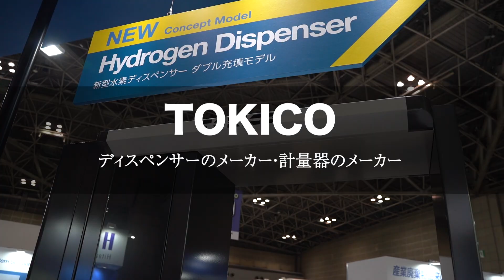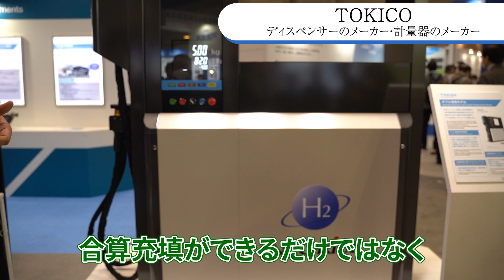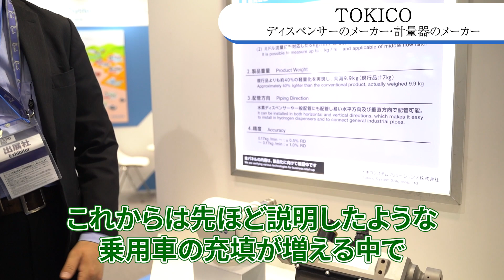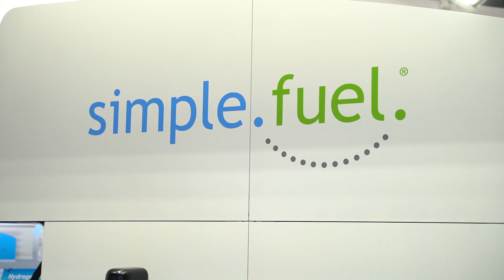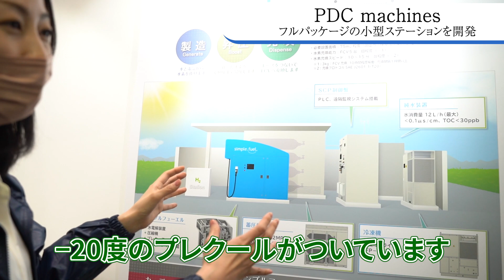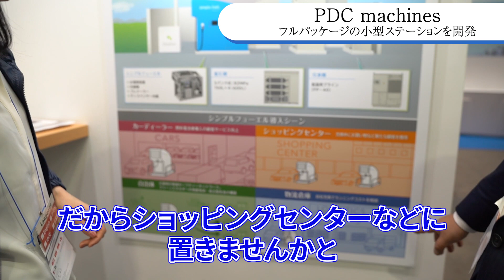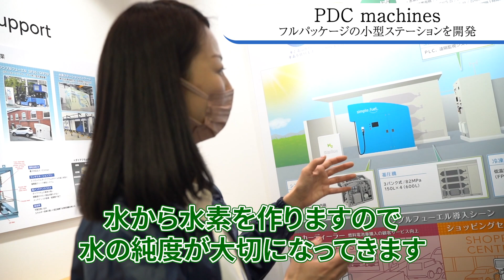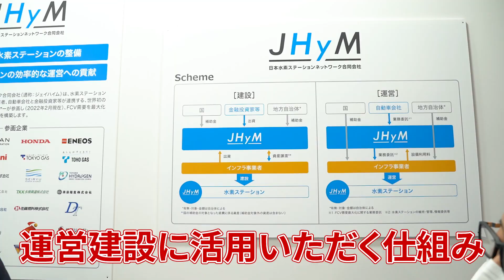【part4】【FC EXPO 水素・燃料電池展 】出展企業さんに山本社長自らインタビュー！！水素事業の今をお伺いしました【トキコシステムソリューションズ株式会社】【PDCMachines合同会社】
こんにちは！

山本石油の山本です！

今回の動画はパート4！！　ラストパートです！！

前回に引き続き今回も先日東京ビッグサイトで開催しておりました
【第18回 　FC EXPO 水素・燃料電池展】
にて出展企業の皆様にインタビューをさせて頂きました！！

0:00　前回ダイジェスト
0:42　TOKICOのブース紹介
5:03　PDCのブース紹介
10:28　まとめ
12:41　エンディング

そして、パート4の今回は…ラストパートです！
トキコシステムソリューションズ株式会社
PDC Machines 合同会社へお話しお伺いいたしました！！

【PDC Machines 合同会社】

今回インタビューにご協力いただきました企業の皆様
・株式会社 巴商会
・株式会社タツノ
・HySUT 一般社団法人水素供給利用技術協会
・JHyM 日本水素ステーションネットワーク合同会社
・岩谷産業株式会社

今後も水素に関する知識や最新情報、水素ステーションについてなど動画をアップして行きます！！